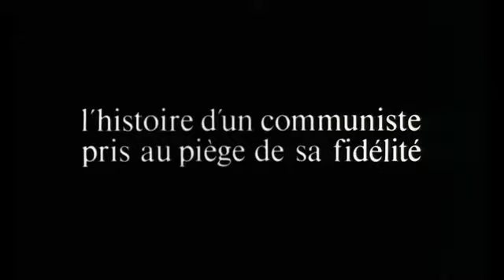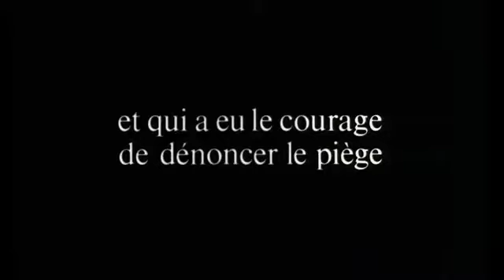The Confession / L’Aveu | Film Clip (English subs)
🎞️ » Director: Costa-Gavras
⭐ »  Cast: Yves Montand, Simone Signoret, Gabriele Ferzetti
🍿 » Coming soon to Summerhall

Z director Costa-Gavras reunites with star Yves Montand for another gripping thriller. Prague, 1951. The Deputy Minister of Foreign Affairs Gérard (Montand) is suddenly arrested, tortured, and placed in solitary confinement.  But will this seemingly loyal civil servant confess to treason?